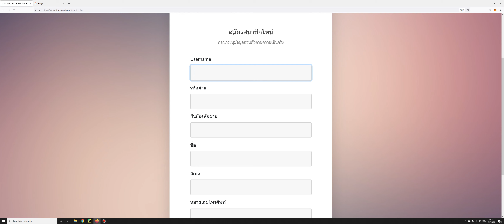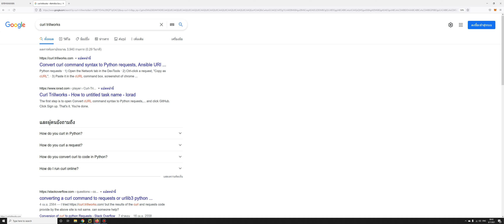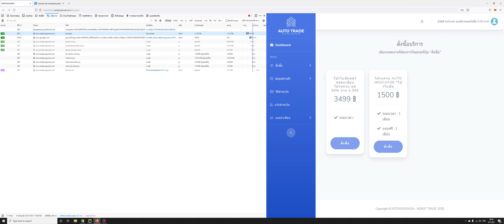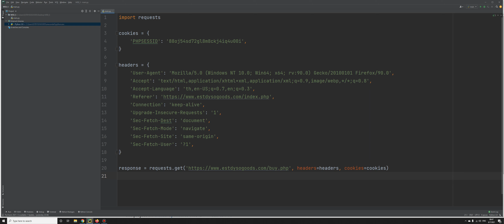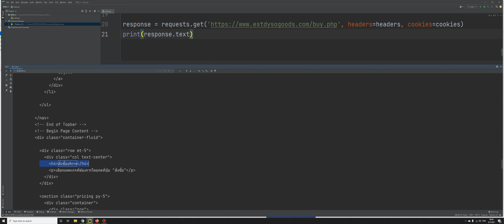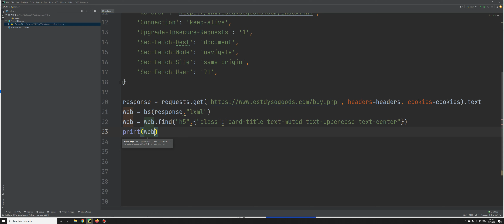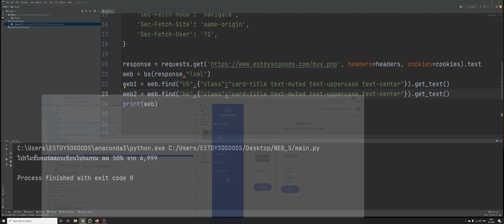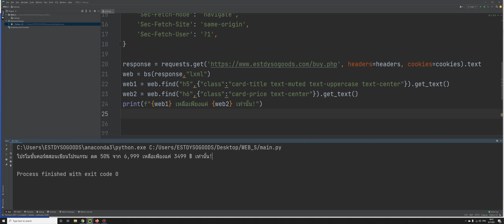Basic web scraping [Python] EP.2 ดึงข้อมูลเว็บที่ต้อง login ก่อนแบบง่ายๆ